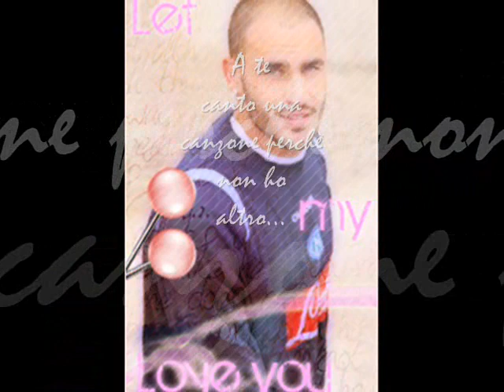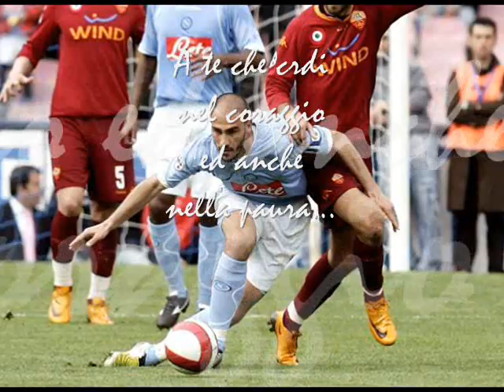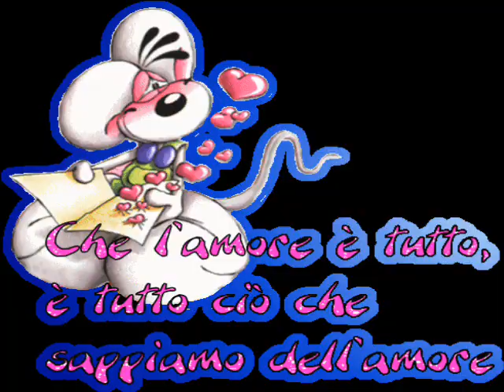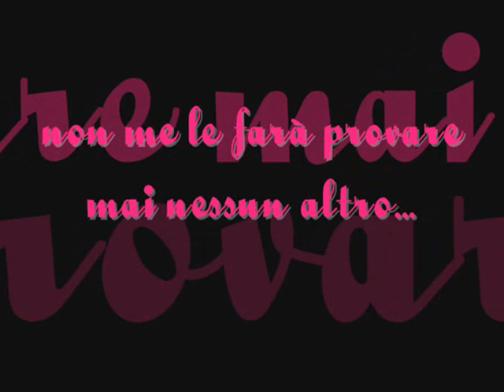Paolo cannavaro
nnt da dire vedete :D